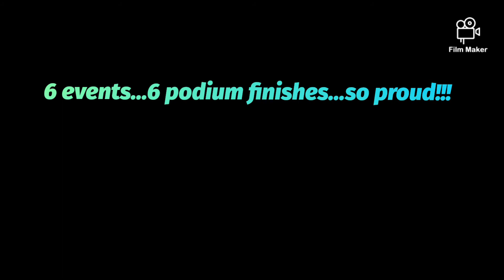County Meet!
27 March 2021